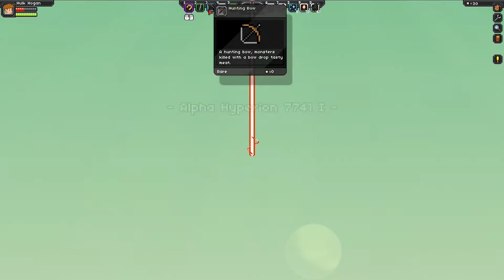Starbound: Let's visit Part 1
Eine kleine Video-Reihe zum Game Starbound